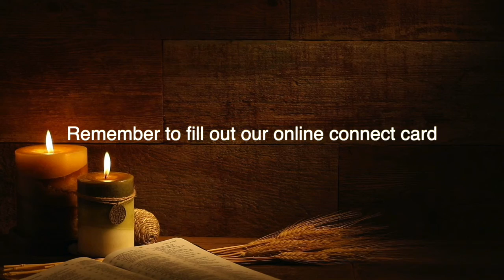11/01/2020 Benediction - Pastor